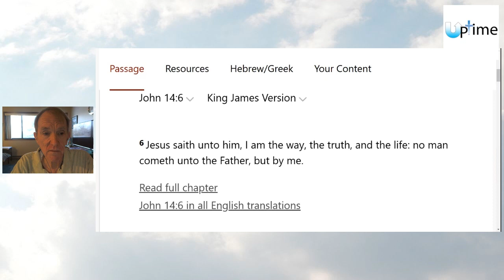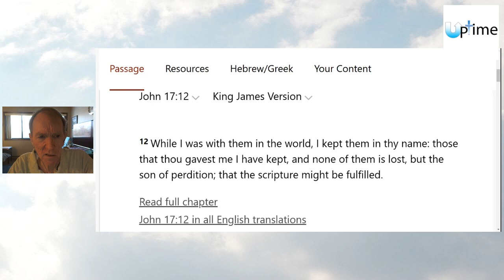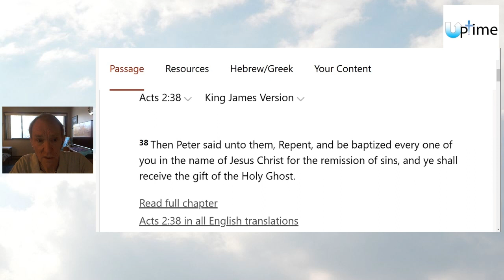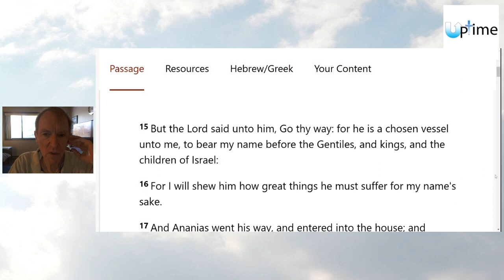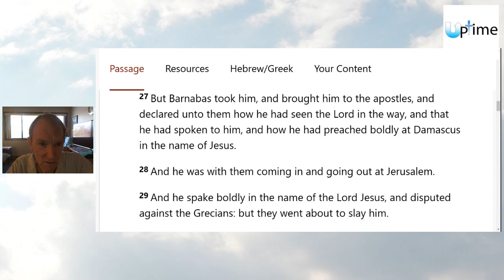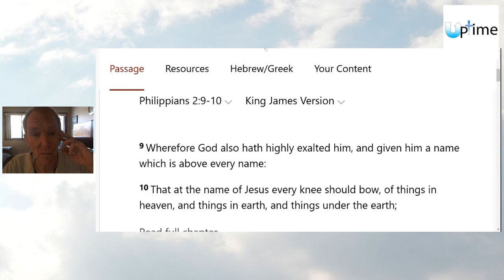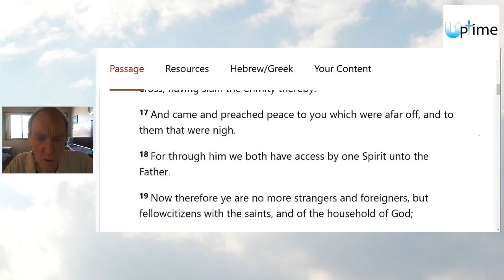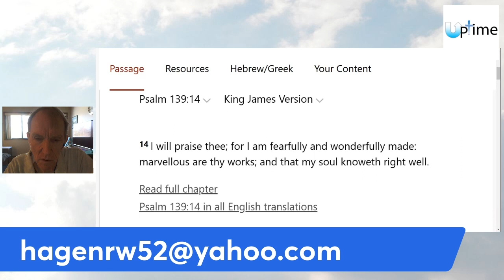As He Leads: The Name of Jesus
There are many reasons to give the Lord all the praise and glory. Bob Hagen digs into Scripture to show us where we can find those reasons and why we should be grateful for every breath we take.

If you would like prayer or need to know more about making Jesus your Lord and Savior, go